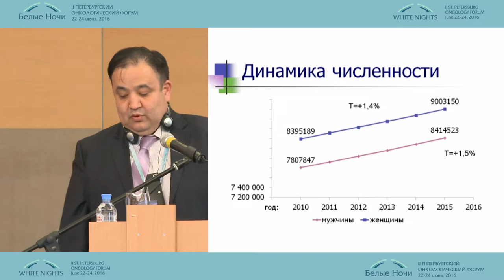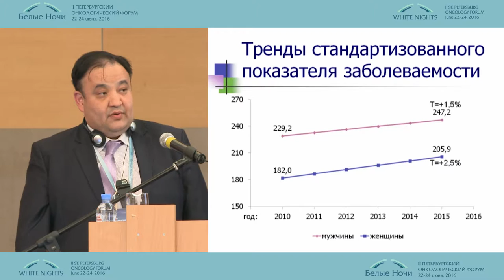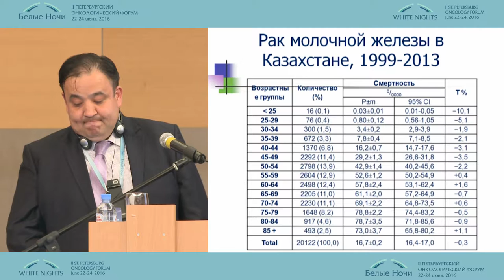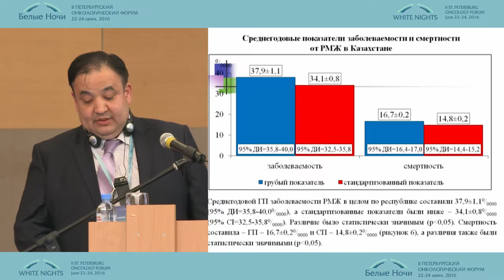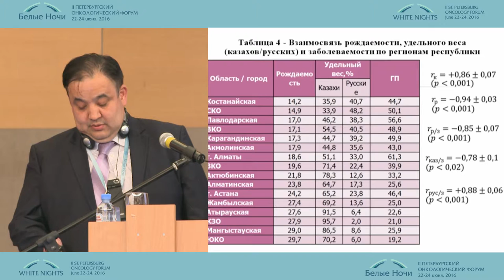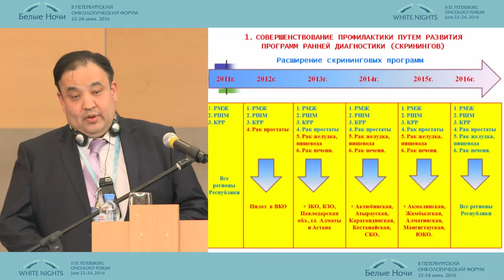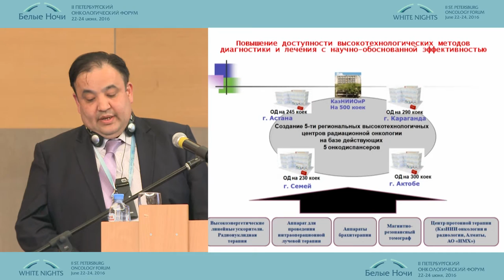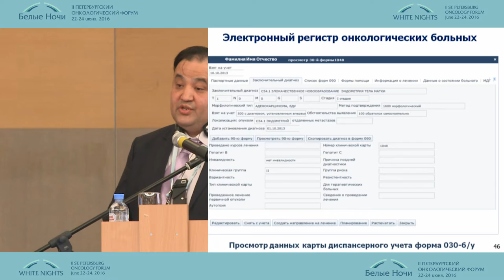Cancer burden in Kazakhstan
Nurbek Igissinov (Kazakhstan)